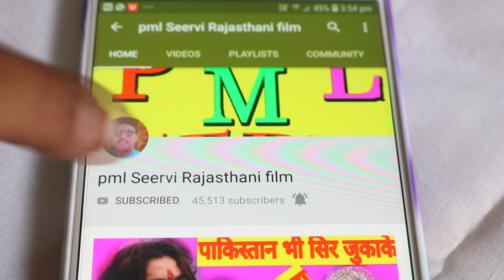कविता पवार का कुछ नये अंदाज में भजन - new marwadi bhajan kavita pawar ka bhajan खेतारामजी का भजन